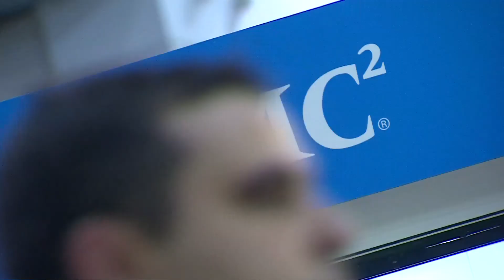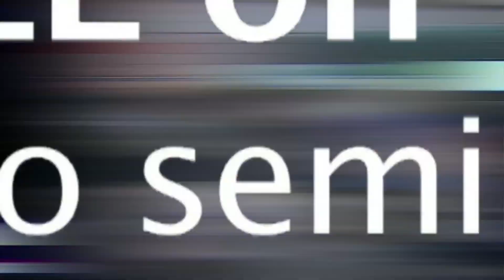Edu TECH 2014 Sponsors 3